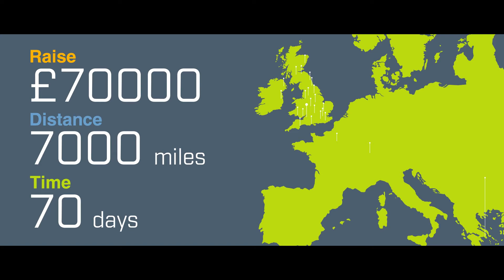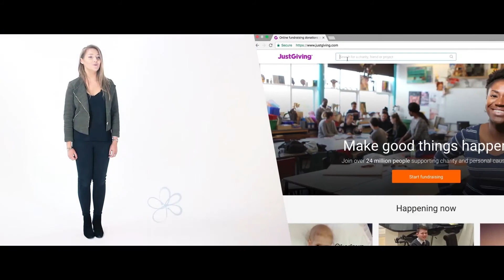An Extraordinary, Evolutionary Journey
2017 marks the 70th anniversary of Faithful+Gould, a tremendous achievement that, as a business and as individuals, we are really proud of.